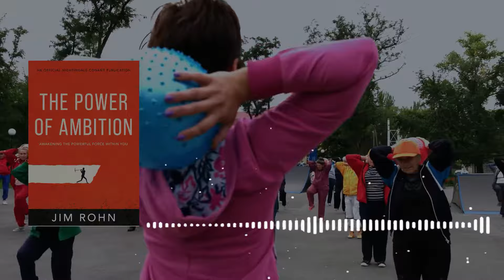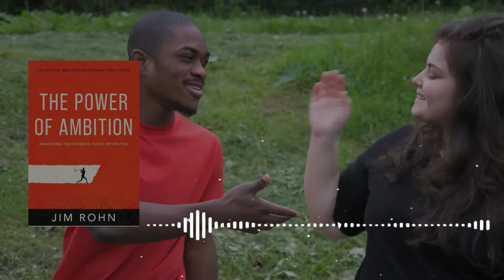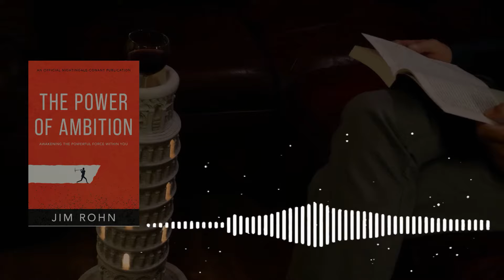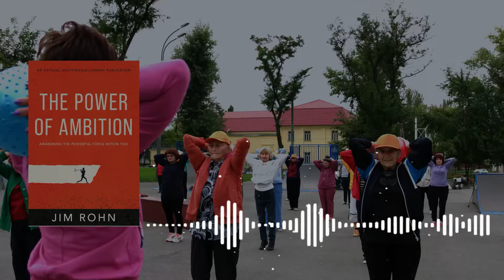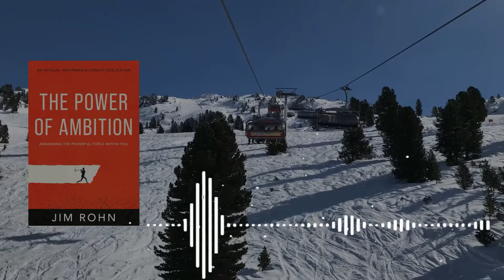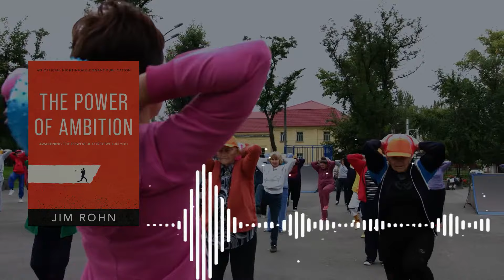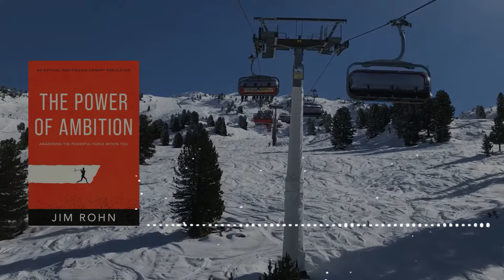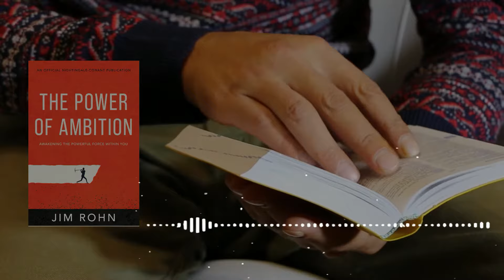Jim Rohn Audiobook: The Power Of Ambition - Best Motivational Speech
Video : Jim Rohn Audiobook: The Power Of Ambition - Best Motivational Speech

As Industry Influences, we must expand our minds and stimulate our notions about wealth and happiness. Jim Rohn is THE Industry Influencer of our lifetime to help shape our journeys to personal achievement, professional success and extraordinary business.

Jim Rohn, the man many consider to be America's Foremost Business Philosopher, shared his success philosophies and principles for over 46 years, with more than 6,000 audiences and over five million people worldwide.